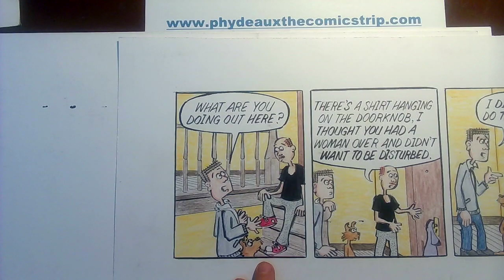Phydeaux the Comicstrip 1/18/23